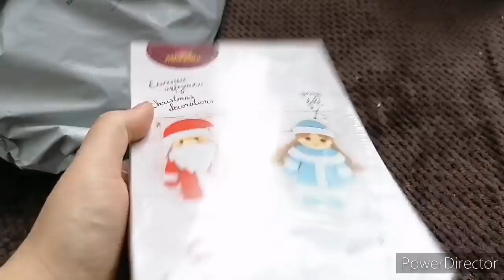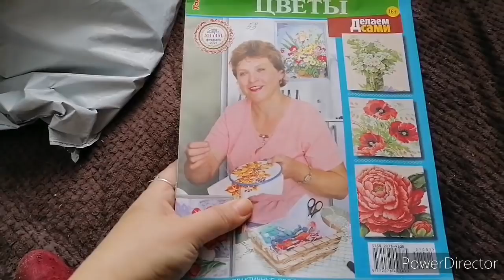Что с попугаем, простудилась,готовим кушать.